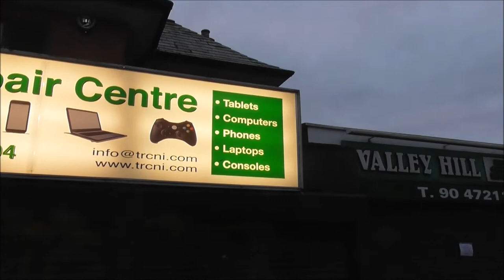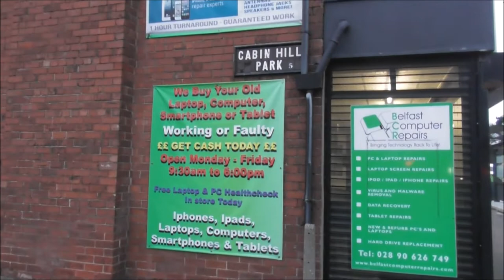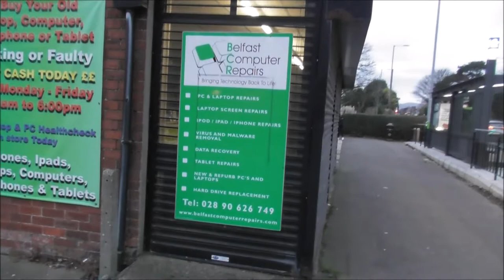Belfast Computer Repairs 479 Upper N'Ards Rd. Belfast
479 Upper Newtownards Road
Belfast BT4 3LD
Hey if something goes wrong with your computer/laptop etc or you need a second hand or new computer or simply are looking for good advice, check these boys out.
I called in with them 5 years ago when our old computer finally died after years of use. The guys sold me a cheap, refurbished, large screen Lenovo. ( I love a large screen. ) This was a make that I, being largely computer illiterate, had never heard of, but I took the risk on the guys advice and I could always go back to them because they were near at hand.
The guys took all my data and files etc and uploaded them on to this Lenovo laptop and all these years later with lots of daily use it has never let us down. Wow!